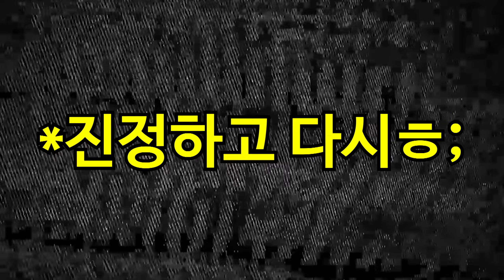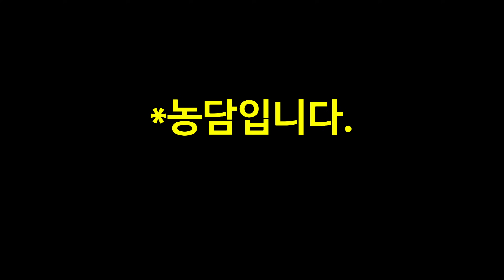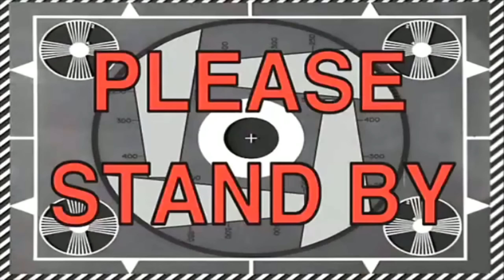고인물들도 낚인 완벽한 속임수 ㅋㅋㅋ 무조건 한 번은 당함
※게임제목         : 발로란트
※편집자             : 현씌
※컴퓨터사양     :

  PC-1

  CPU        : i7 8700K 5.0Ghz
  MOTHERBOARD    : ASUS MAXIMUS X HERO Z370
  MEMORY        : 16GB 3200오버(GSKILL)
  GPU(VGA)    : GTX 1080Ti

  PC-2

  CPU        : i9 7980XE(x40.0)
  MOTHERBOARD     : ASUS RAMPAGE VI APEX X299
  MEMORY        : 16GB 논오버 클레브
  GPU(VGA)    : GTX 1060 6GB